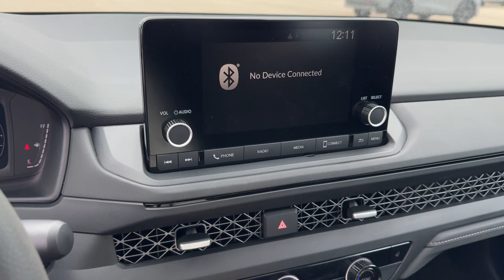2024 Honda Accord EX Mount Pleasant, Racine, Kenosha , Burlington, Milwaukee WI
Pre-Owned 2024 Honda Accord EX available at Zeigler Honda of Racine located in 1701 SE Frontage Rd, Mt Pleasant, WI, 53177. Servicing the Mount Pleasant, Racine, Kenosha , Burlington, Milwaukee area.
Please mention the stock LL64733 when you contact the dealership for this vehicle.